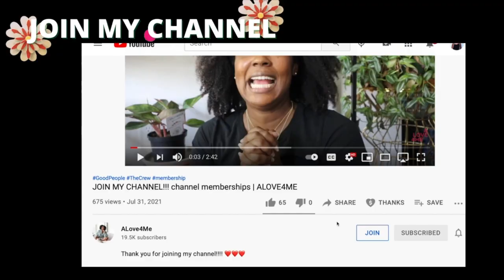VLOGMAS // CLUTCH tips I wish I knew before going natural... cause hair gurus lie 🤷🏾‍♀️ | ALOVE4ME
I hope you enjoyed these natural hair tips. Check back every Monday, Wednesday, and Friday for a new upload.

TIMESTAMPS
00:00 Intro
00:51 Tip #1
02:13 Tip #2
03:13 Tip #3
04:19 Tip #4
05:44 Tip #5
07:08 Tip #6
07:38 Tip #7
08:32 Tip #8